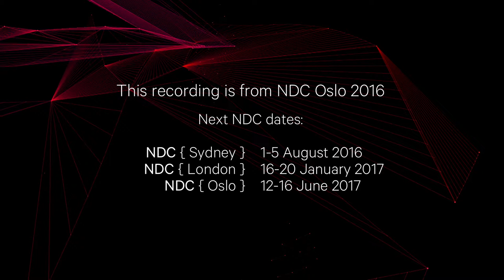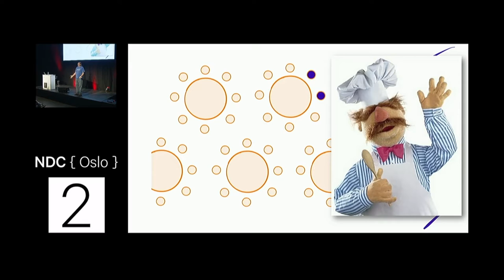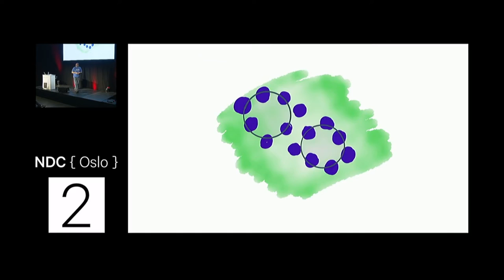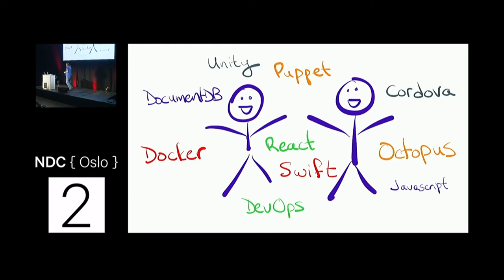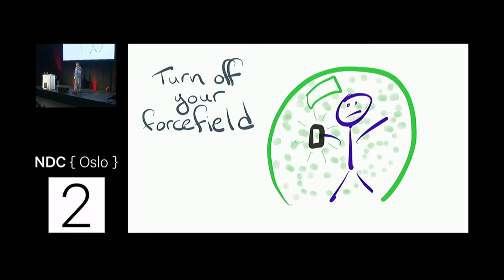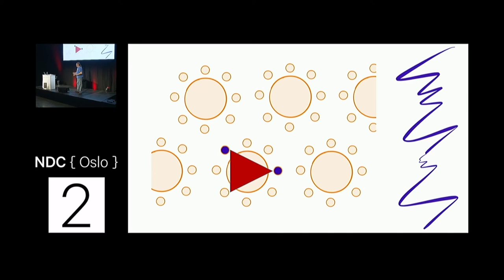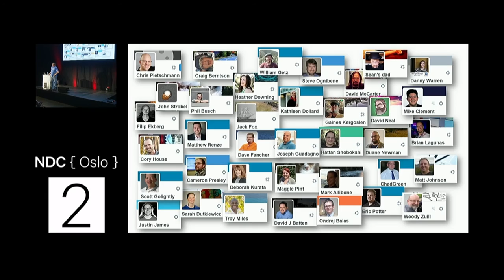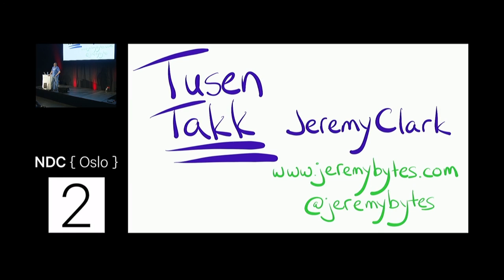Becoming a Social Developer - Jeremy Clark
Make the most of your time here: talk to other developers. This is easy -- and incredibly terrifying. Building your developer network will boost your knowledge, your skills, and your career. See how an introvert can become a social developer while still being true to oneself.